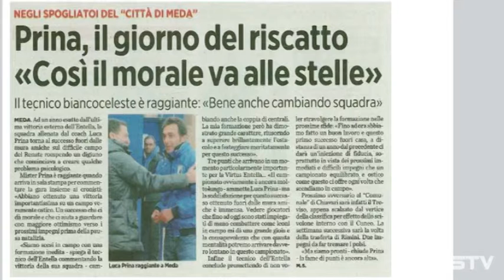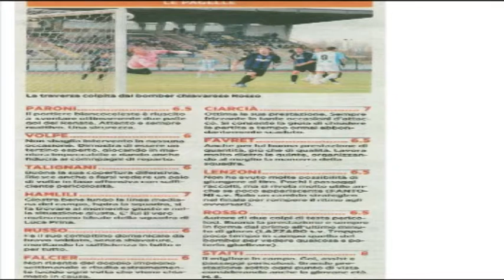Spazio Pro - 6 dicembre - Seconda Parte